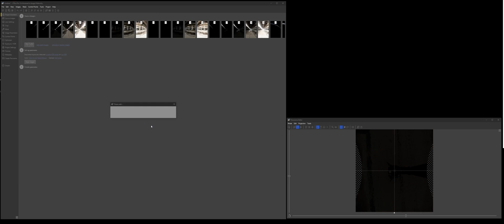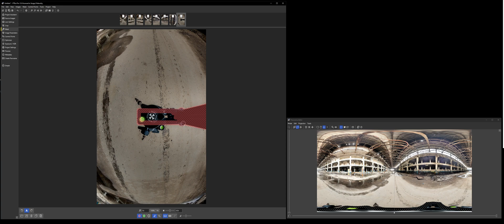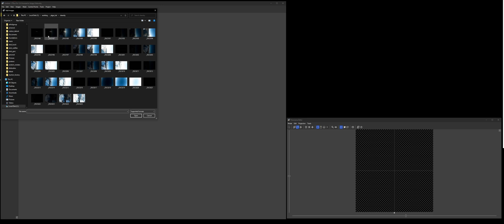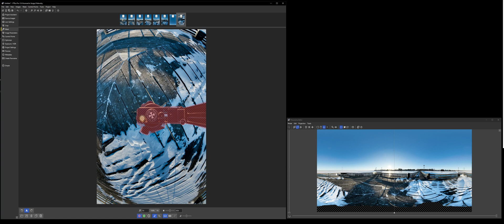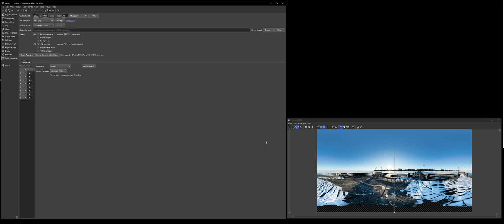Stich Any HDRI in PTGUI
Here is a quick tutorial of how to force stich any hdri you shoot using a master template file you create. Of Corse the title is a little misleading, you still need to make sure you shoot it properly and have consistency, but if you ever have a location where tracking markers are a pain to find and you do not want to do it manually, this is 100% the way to go.